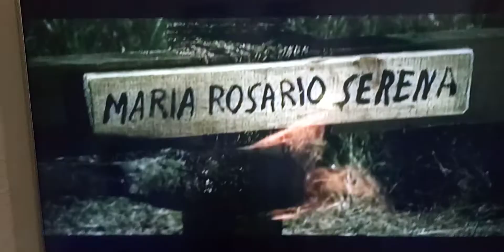Trechos do filme O Pistoleiro Esquecido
Um ótimo filme com Leonard Mann, Luciana Paluzzi e Alberto de Mendoz.
Vale a pena relembrar este filmaço 🏇🏇🏇🏇🏇🏇